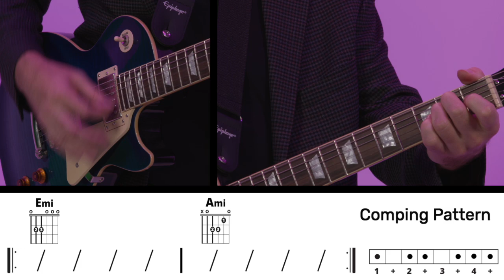Guitar Warmups – Emi to Ami